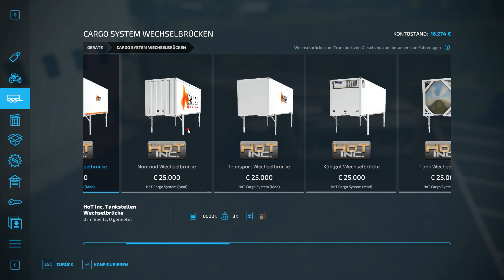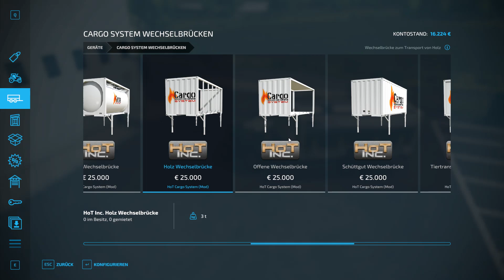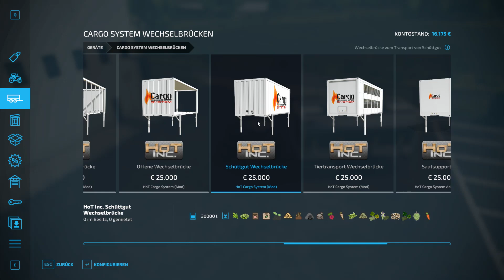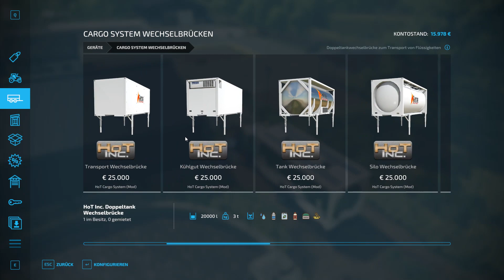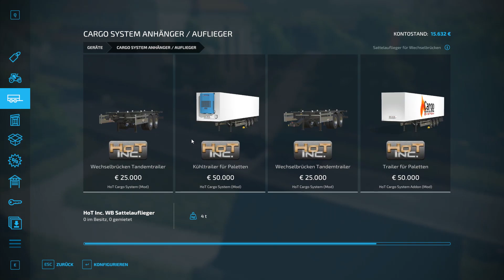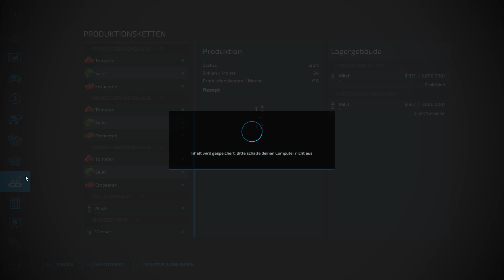LS22 Erlingen #28 Verlockende Gedanken